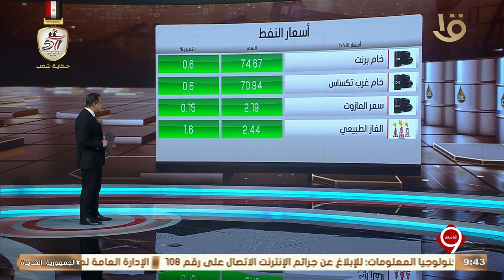أهم أخبار المال والاعمال